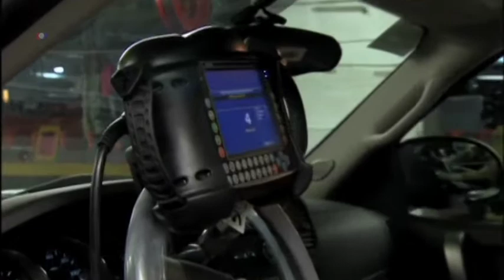GM: No sabemos porque tomó años anunciar el defecto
La directora ejecutiva de General Motors, Mary Barra, dio la cara, este martes, en el Congreso estadounidense, donde trató de responder por qué su compañía sabía de fallas en los autos que fabricaba, pero no hizo nada para evitarlas o corregirlas.